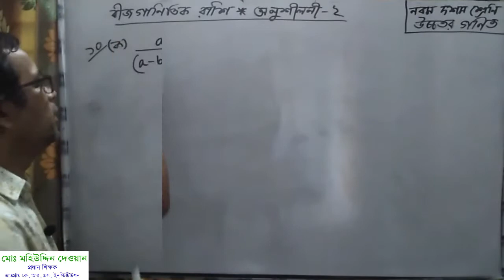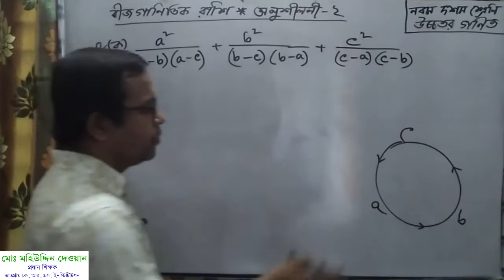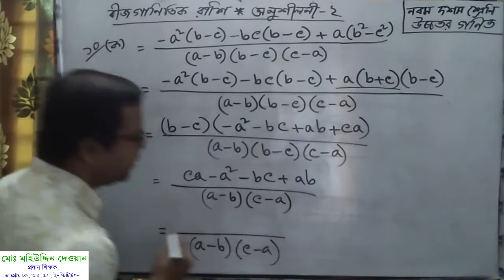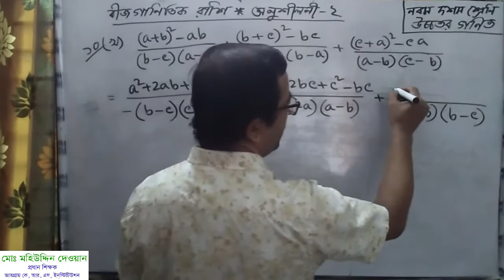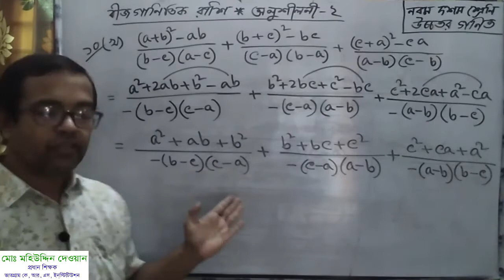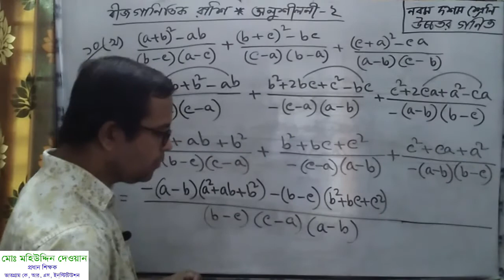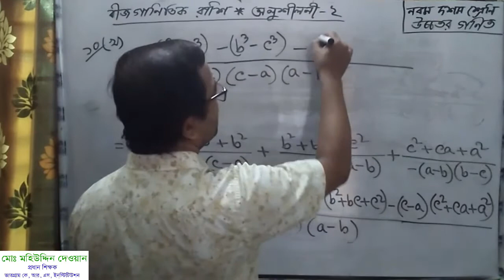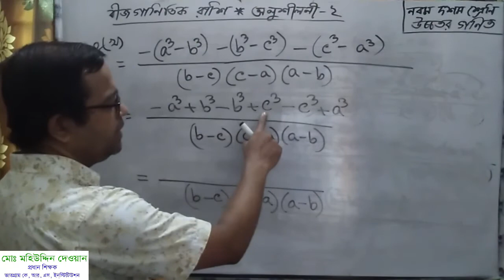উচ্চতর গণিত নবম দশম শ্রেণি অনুশীলনী ২ এর ১০ এর ক, খ নম্বর প্রশ্ন সমাধান By Mahiuddin Dewan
মহিউদ্দিন স্যারের অনলাইন ক্লাস। আজকের ক্লাসে নবম দশম শ্রেণির উচ্চতর গণিত বিষয়ের ২ অনুশীলনীর ১০ এর ক, খ নম্বর প্রশ্নের সমাধান করা হয়েছে। কারও কোনো প্রশ্ন, পরামর্শ থাকলে কমেন্টস এ জানালে কৃতজ্ঞ থাকবো এবং প্রশ্নের উত্তর দিতে সচেষ্ট থাকবো।